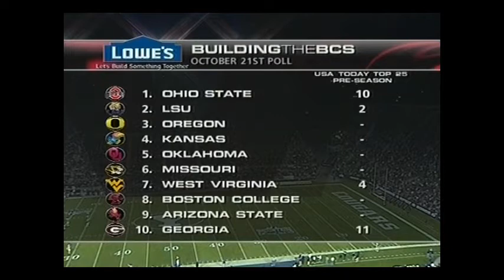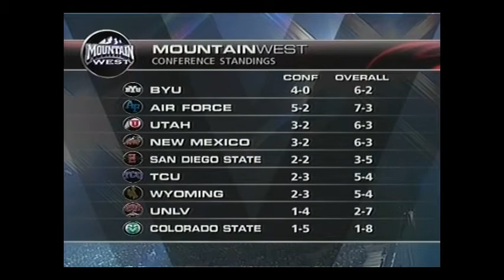2007 TCU vs BYU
Texas Christian (TCU) vs Brigham Young (BYU)